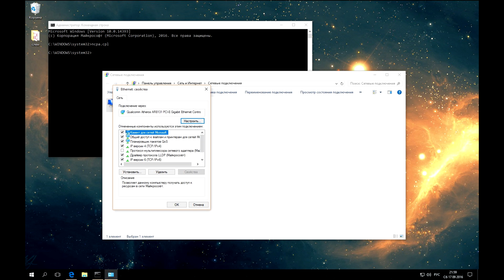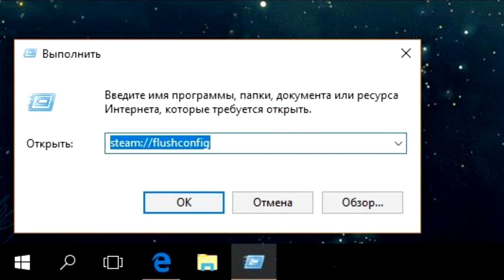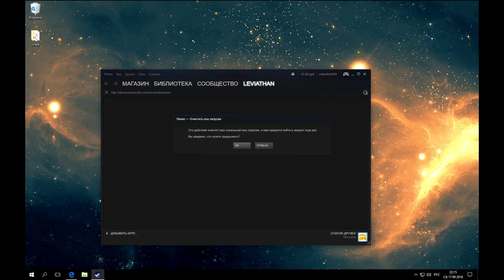Steam не грузит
Стим не грузит ничего нет не видно картинок не загружает картинки не работает браузер не работает интернет что делать как исправить решение.